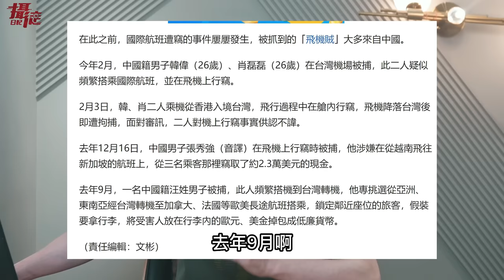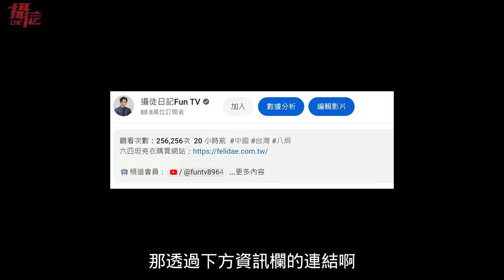持中國護照集體大鬧！留學生嗆馬來西亞：你們要服侍大陸人，否則窮一輩子⋯小粉紅霸氣趕走日本乘客，抵制台獨畫家